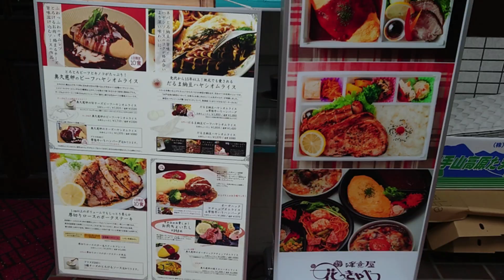水戸市、絶品オムライスが食べられる「花きゃべつ」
茨城県水戸市にあるオムライスが美味しい「COFFEE  花きゃべつ」に行ってきました。